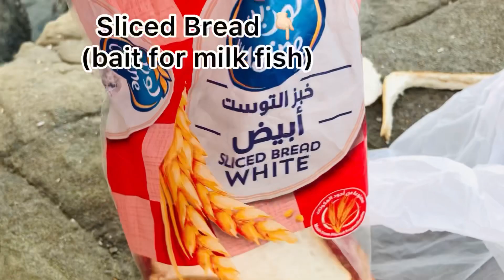Milk Fish Fishing | With Sliced Bread Bait | GenaroMi Vlogs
Milk Fish Fishing | With Sliced Bread Bait | GenaroMi Vlogs | jumeirah 01 Dubai

Hello guys welcome to GenaroMi Vlogs!
For today’s video I’m gonna show you how to catch milk fish (easily ) using  Sliced Bread Bait.

Enjoy watching guys I hope you like it ..

Be safe All